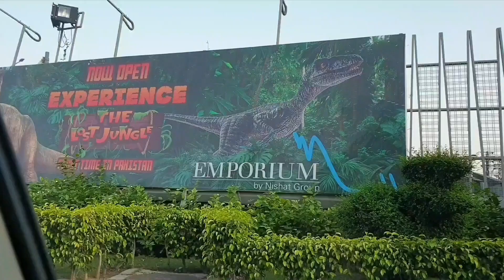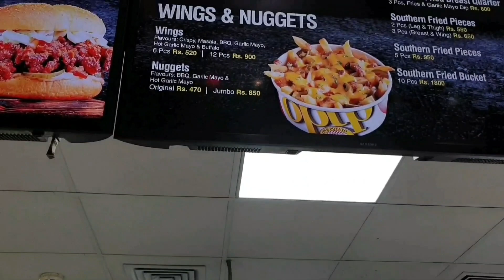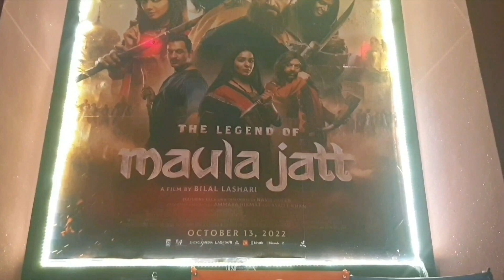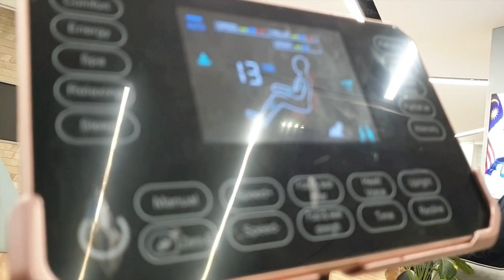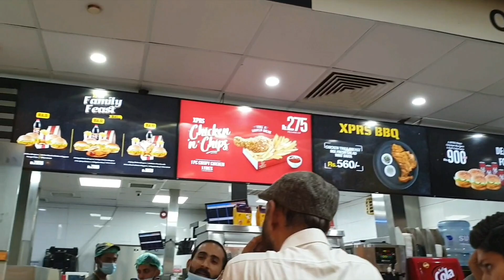Emporium Mall Entertainment!P2🧏‍♀️@Rang Zindagi Kay Channel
Emporium Mall Entertainment

Let's Enjoy With Family

respected Youtube Family

Thank you Very much for Watching and your kind Support 😇